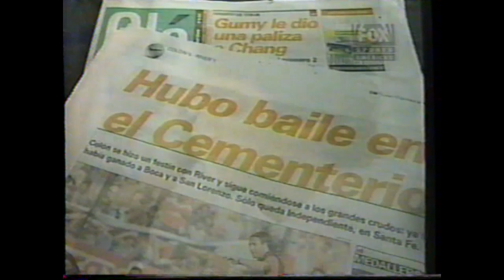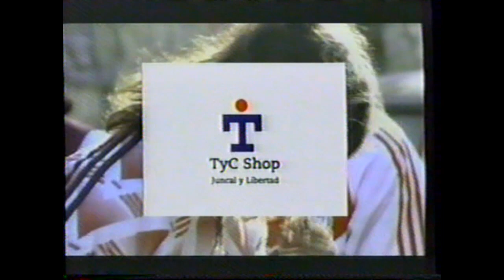"El Deportivo": Post River Campeón Torneo Clausura 1997